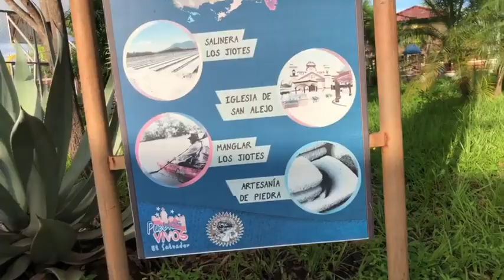San Alejo de Tarde 21 /09/2022 By Producciones Hodgson Audio Video